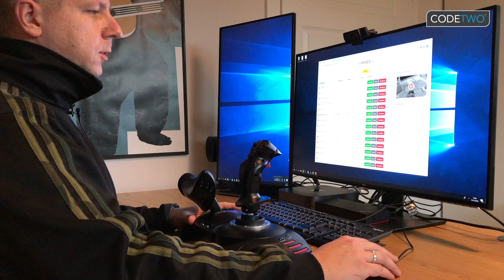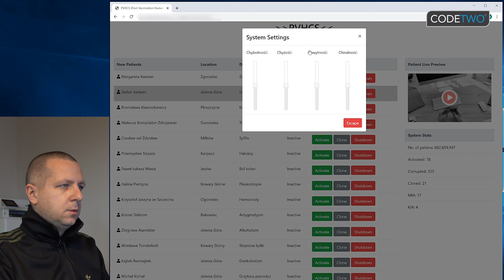Program do sterowania ludźmi po szczepieniu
Prezentacja programu, które będzie służył do zdalnego sterowania ludźmi, którzy zostali zaszczepieni.